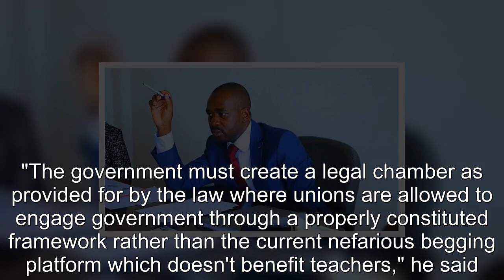Chamisa wants Zimbabwean teachers to be paid well